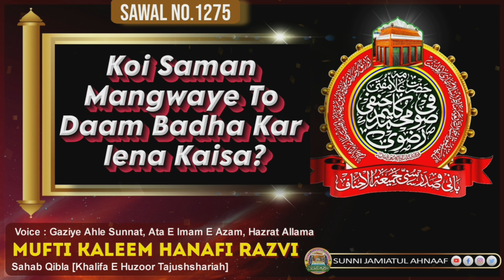Q.1275 | Koi Saman Mangwaye To Daam Badha Kar Lena Kaisa ? | Mufti Kaleem Hanfi Razvi Sahab Mumbai